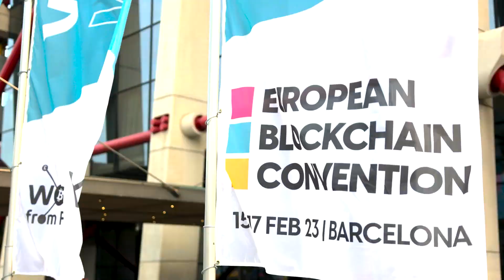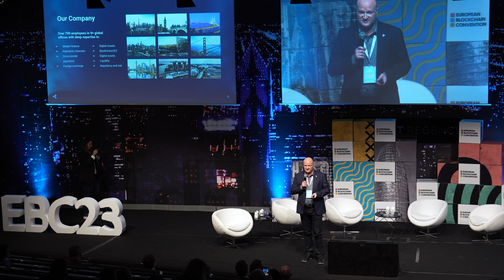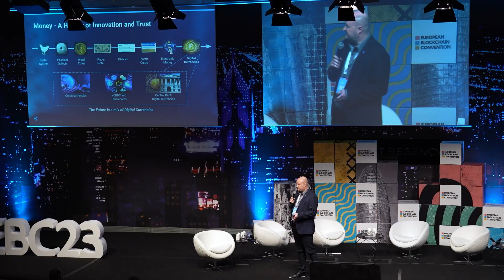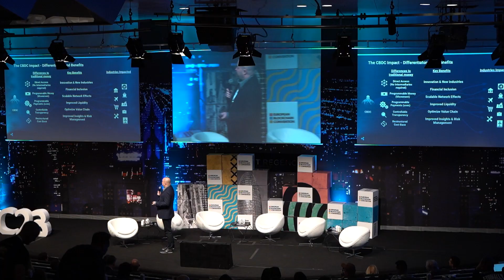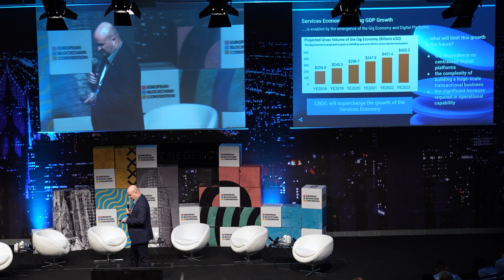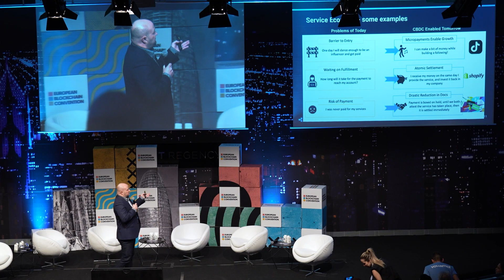CBDC Platform for Innovation | European Blockchain Convention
Check out Ripple presentation by Antony Welfare at the 2023 European Blockchain Convention.

Antony presents us with the complexity between cryptocurrencies, stablecoins, and CBDCs and how they can coexist in an interoperable ecosystem.